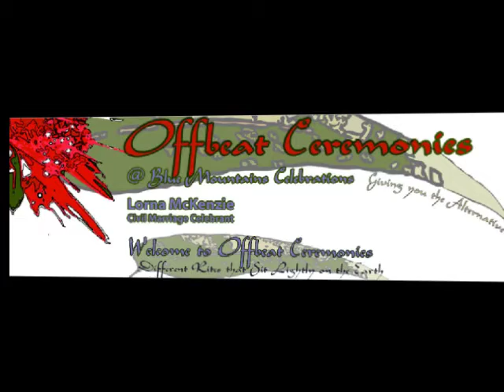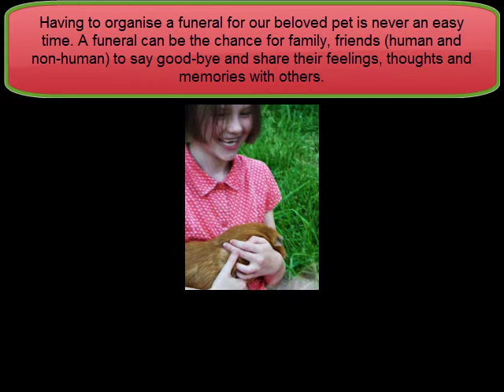OffBeat Ceremonies,Blue Mountains,Marriage Celebrant,weddin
Marriage Celebrant Blue Mountains